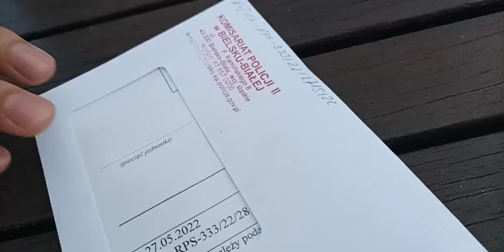Redaktor Rebel24 Andrzej Nacjonalista kontra art 137 § 1 KK